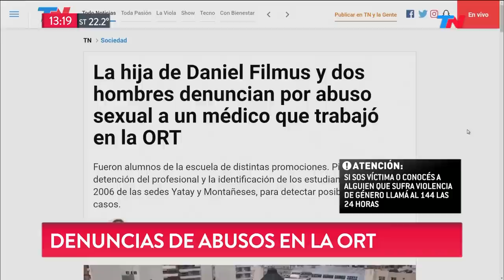Denuncias de abusos en la ORT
Fragmento de "TN de 10 a 14" emitido el Martes 18 de Diciembre de 2018.